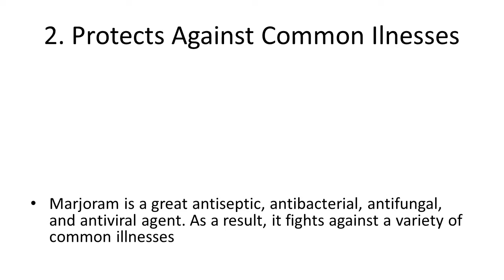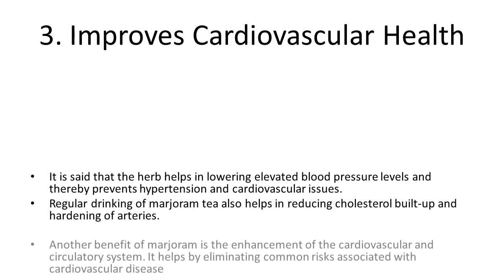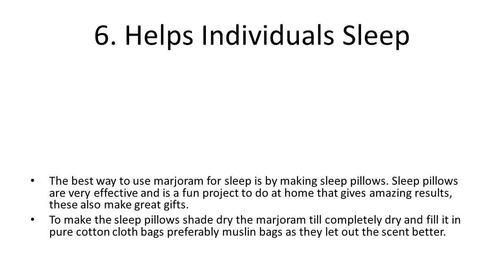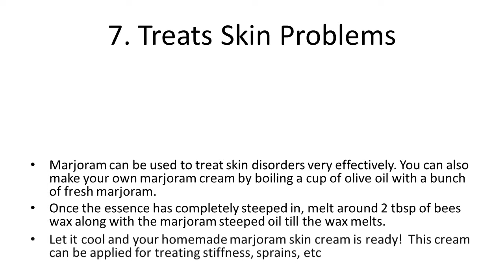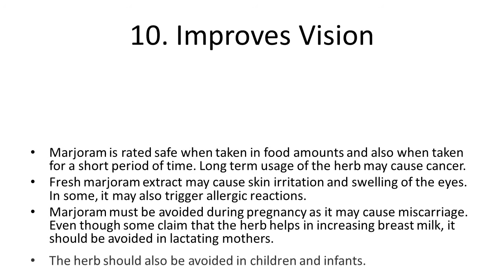Top 10 Health Benefits and Advantages of Eating Sweet Marjoram